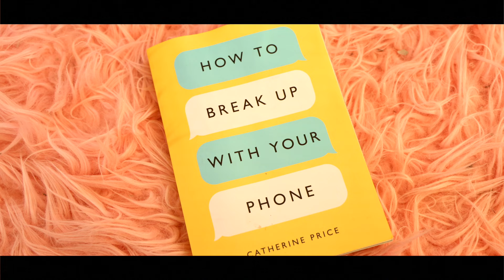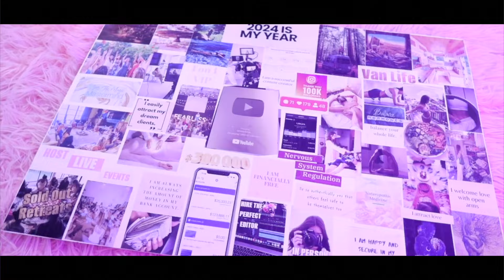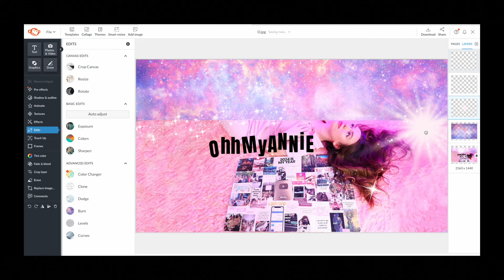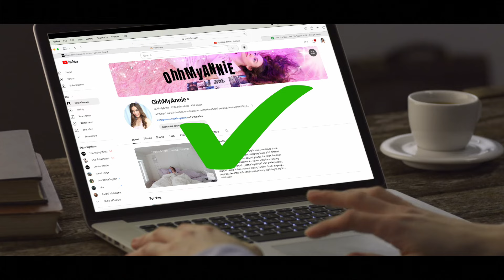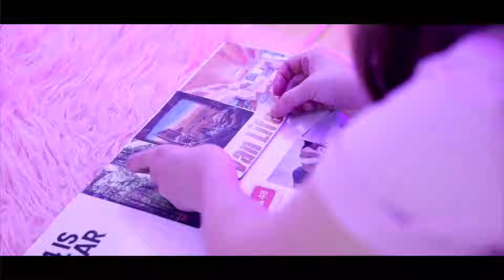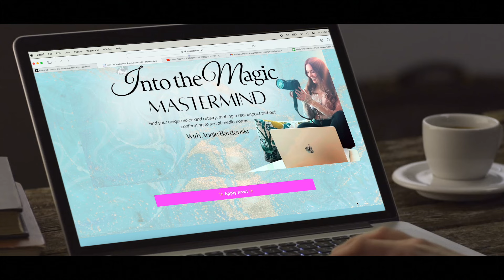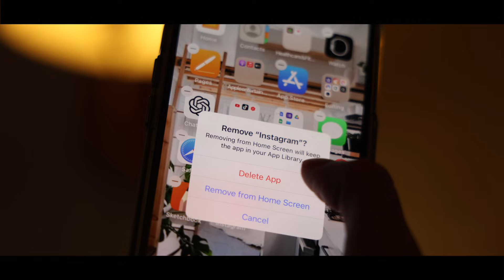Snowed in at my Tiny House and DELETING Social Media finally...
If you ever wondered what it's like to be free of the pressure of society, well here's a little glimpse of what that is like as I was snowed in at my tiny house and deleting social media. I finally did it! The pressure of social media addiction has weight heavy on me for awhile and it was fueling my ADHD and procrastination. The week didn't go as planned. I had a lot of technical difficulties and didn't even get to film all of the things that actually went down on during my snowed in isolation. I did however get A LOT of things done, even things I wasn't able to share in this video. My question for you... how much further do you think you would be towards creating the life that you desire, if you spend less time consuming on social media? And more time actively CREATING?

How to break up with your phone (book)

My Tiny House is from Tiny Mountain Houses. Interested in your own Tiny house? Call and ask for Lou! Tell them you heard about them from Annie and you'll get $500 off of your purchase.

About me-
I'm Annie Bardonski aka OhhMyAnnie. I'm a full time youtuber and certified life coach specializing in helping woman overcome limiting beliefs and anxiety in order to manifest their dream life! I make videos about law of attraction and manifestation to mental health, personal development, morning routines,  health and wellness, lifestyle and all things dedicated to help / motivate YOU to transform you life!